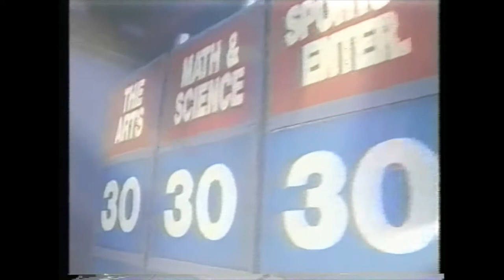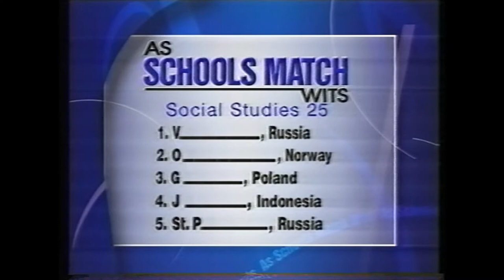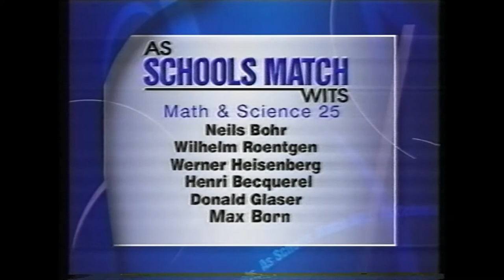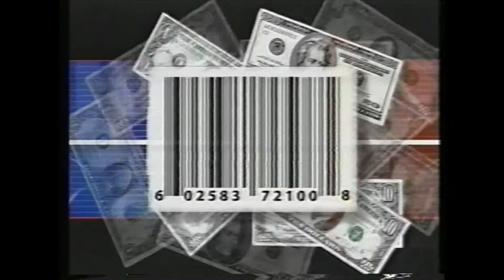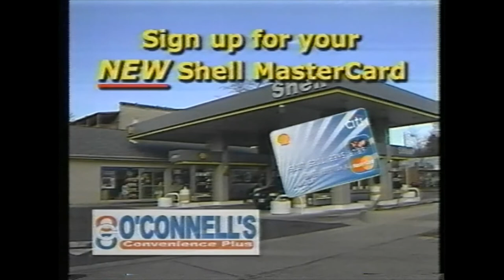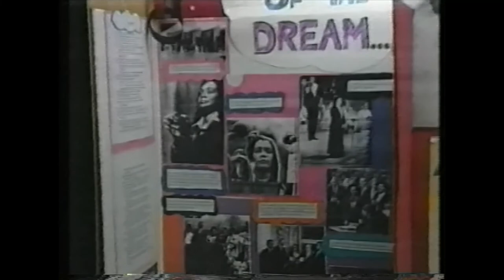As Schools Match Wits February 8, 2003 (West Springfield vs Minnechaug)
This episode featured West Springfield vs Minnechaug from February 8, 2003.

Originally aired on WWLP 22 in Springfield, MA.